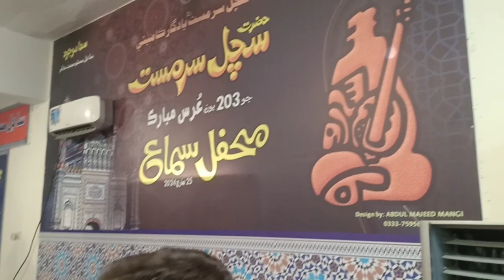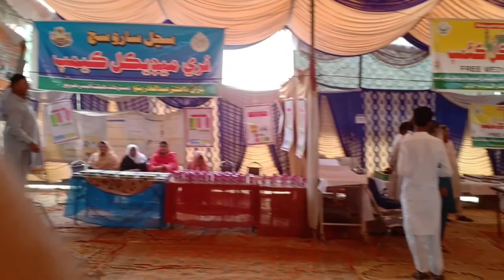The shrine of sachal sarmast 🌸 | sachal sarmast urs special vlog ❤